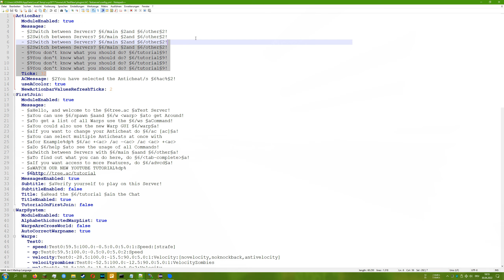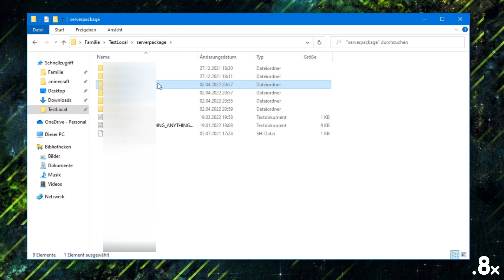Create your own Anticheat Testserver with tree.ac Packages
Timestamps:
0:00 Introduction
0:05 Map Package
0:53 Plugin Package
2:14 Server Package